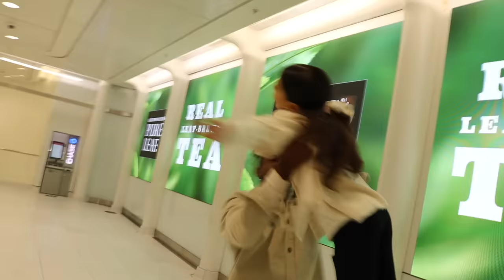I've Never SEEN Shane This MAD - MUST WATCH !!!